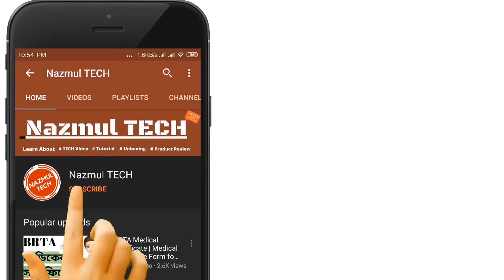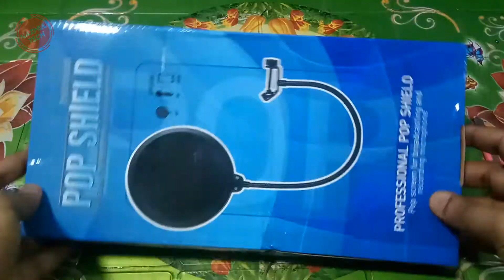Pop Filter Unboxing | Double Layer Pop Filter Mask Shield Unboxing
এই ভিডিওটি দেখার জন্য আপনাকে অনেক অনেক  ধন্যবাদ। অনুগ্রহ করে ভিডিওটি লাইক  করতে ভুলবেন না, আপনার মূল্যবান মতামত দিন। ভিডিওটি  আপনার বন্ধুদের এবং পরিবারের সাথে শেয়ার করুন।

- it’s free